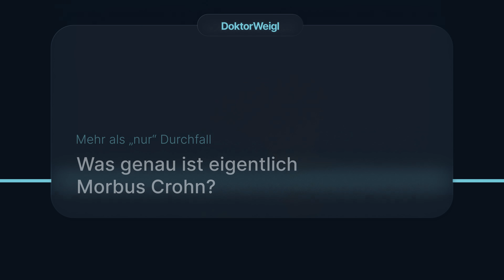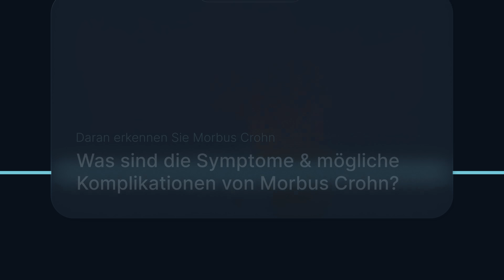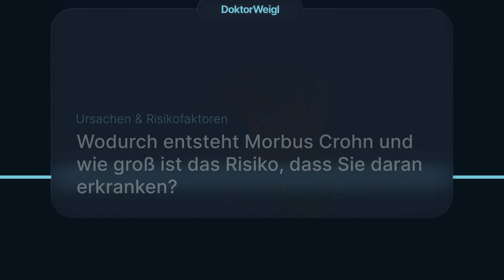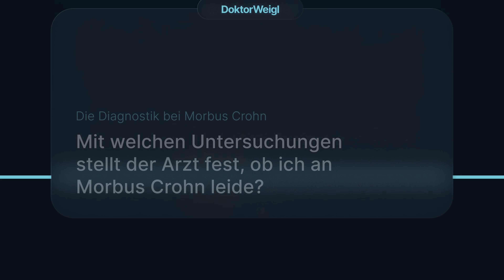Morbus Crohn: Häufigen Durchfall nicht ignorieren! Häufiger als gedacht und sehr oft unterschätzt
Durchfall ist eine unangenehme, aber oft harmlose Erscheinung, die jeder von uns schon einmal erlebt hat. Doch wann sollte man sich Sorgen machen, dass hinter den Symptomen mehr steckt? Wenn Durchfall regelmäßig auftritt und von unklaren Bauchschmerzen, Völlegefühl und Müdigkeit begleitet wird, könnte dies ein Hinweis auf eine ernste Erkrankung wie Morbus Crohn sein.

00:00 | Häufigen Durchfall nicht ignorieren
00:47 | Was genau ist eigentlich Morbus Crohn?
03:47 | Was sind die Symptome & mögliche Komplikationen von Morbus Crohn?
06:12 | Wodurch entsteht Morbus Crohn und wie groß ist das Risiko, dass Sie daran erkranken?
09:42 | Wie stellt der Arzt fest, ob ich an Morbus Crohn leide?
10:56 | Wie wird Morbus Crohn behandelt und was kann ich selbst dafür tun, dass es mir besser geht?

Was ist Morbus Crohn?
Morbus Crohn ist eine chronisch-entzündliche Darmerkrankung, die jeden Abschnitt des Magen-Darm-Trakts befallen kann – vom Mund bis zum After. Meistens sind jedoch nur bestimmte Abschnitte betroffen, wie der letzte Teil des Dünndarms, der Dickdarm oder der Enddarm. Im Gegensatz zu anderen entzündlichen Darmerkrankungen, wie Colitis Ulcerosa, betreffen die Entzündungen bei Morbus Crohn nicht kontinuierlich den Darm, sondern treten in sogenannten Schüben auf, die von gesunden Darmabschnitten unterbrochen werden.

Die tückische Natur der Krankheit
Morbus Crohn verläuft in Schüben, die schwer vorhersehbar sind. Während eines Schubes leiden Betroffene oft unter starken Durchfällen, Bauchkrämpfen und Fieber. In den symptomfreien Phasen verschwinden diese Beschwerden jedoch völlig, was dazu führen kann, dass Patienten die Dringlichkeit, zum Arzt zu gehen, unterschätzen.

Typische Symptome und mögliche Komplikationen
Zu den Hauptsymptomen von Morbus Crohn gehören schleimiger Durchfall, krampfartige Bauchschmerzen, Fieber und chronische Müdigkeit. Eine verminderte Nährstoffaufnahme führt häufig zu ungewolltem Gewichtsverlust. Doch Morbus Crohn kann auch Entzündungen außerhalb des Darms verursachen, wie Gelenk- und Augenentzündungen oder Hautveränderungen.

Ohne Behandlung kann es zu schwerwiegenden Komplikationen kommen. Durch die chronische Entzündung können sich Abszesse, Fisteln oder Geschwüre entwickeln, die zu Darmverschlüssen oder Bauchfellentzündungen führen können.

Ursachen und Risikofaktoren
Die genauen Ursachen von Morbus Crohn sind bis heute unklar. Vermutlich handelt es sich um eine Störung des Immunsystems, bei der der Körper fälschlicherweise harmlose Darmbakterien angreift und Entzündungen auslöst.

Diagnose und Behandlung
Die Diagnose von Morbus Crohn erfordert eine Reihe von Untersuchungen, darunter Bluttests, Stuhlproben und bildgebende Verfahren wie Ultraschall oder MRT. Eine Darmspiegelung mit Gewebeentnahme ist oft notwendig, um die Diagnose zu bestätigen.

▬ Weigls MedNight: Der Videopodcast mit dem Universitätsklinikum Bonn ▬▬▬▬▬▬▬▬▬

▬ Social Media ▬▬▬▬▬▬▬▬▬▬▬▬▬▬▬